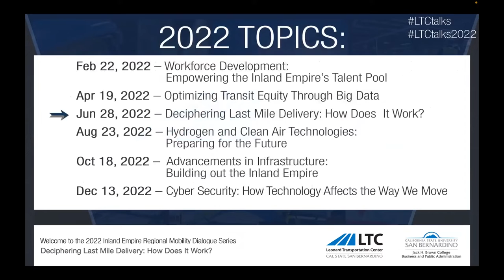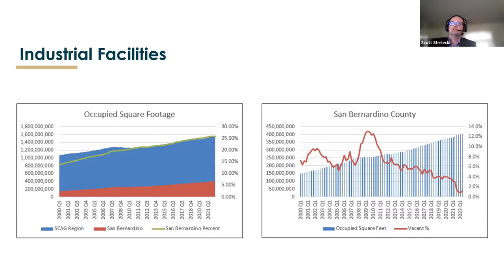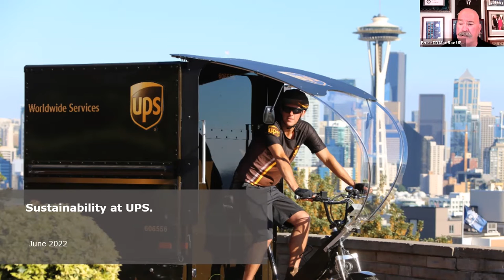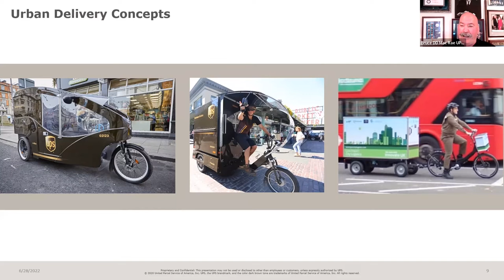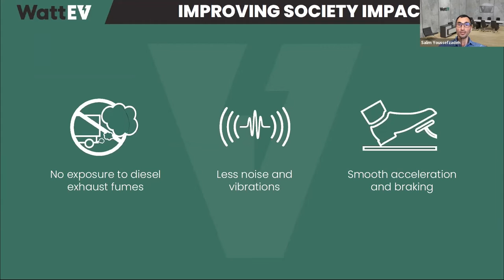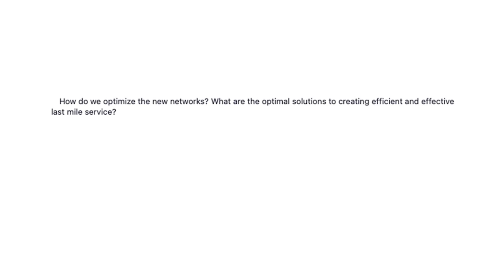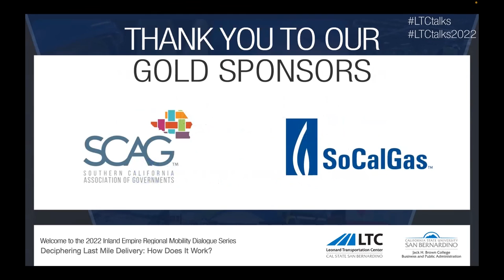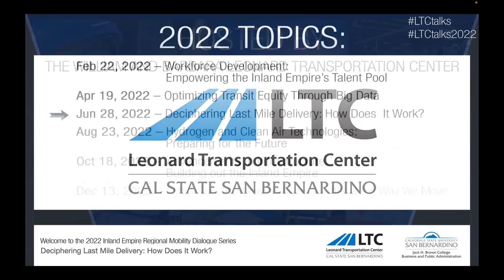LTCtalks 2022 Dialogue 3: Deciphering Last Mile Delivery: How Does It Work?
Dialogue 3: Deciphering Last Mile Delivery: How Does It Work?